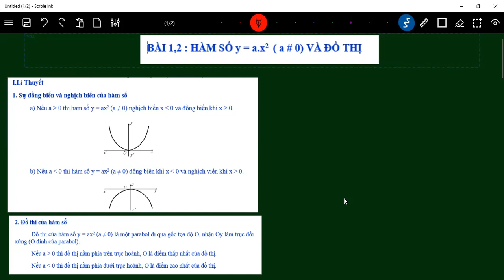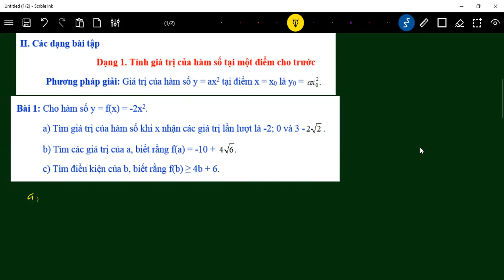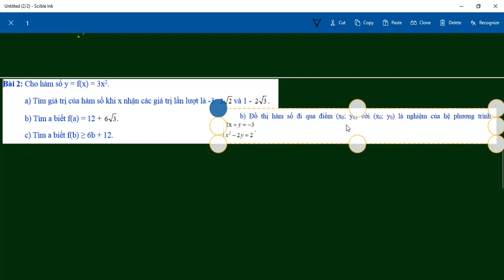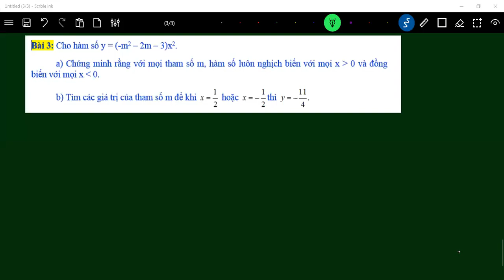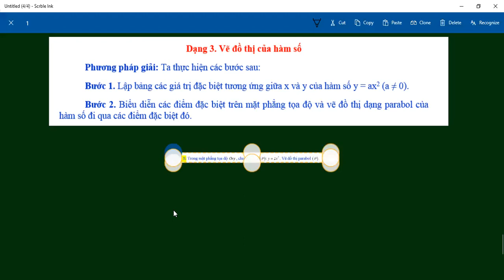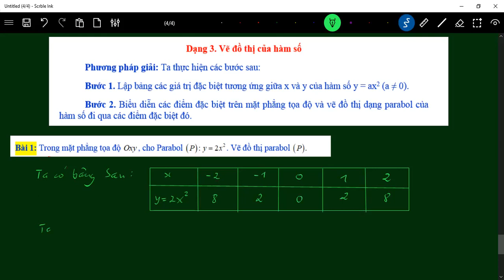ĐẠI SỐ 9 HÀM SỐ Y = AX2 VÀ ĐỒ THỊ